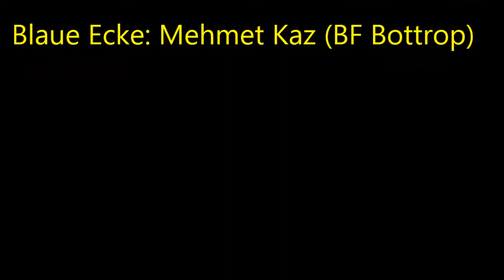Weseler BC * 2. Kampf * 01.11.2012